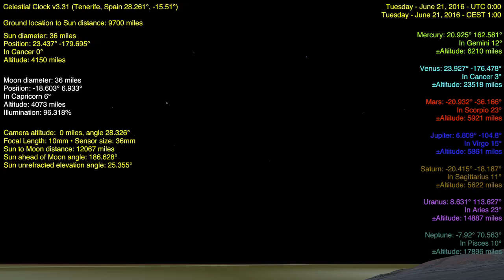Flat Earth Celestial Clock v3.31 - Tenerife, Spain (Star Trails SOUTH) June 21, 2016 No atmosplane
VERSION WITH NO ATMOSPLANIC REFRACTION
Star Trails (added 92 brightest stars, with color in Kelvin and visual magnitude represented in diameter.